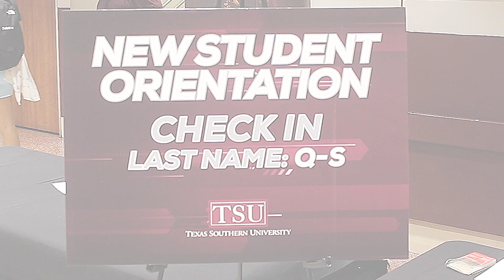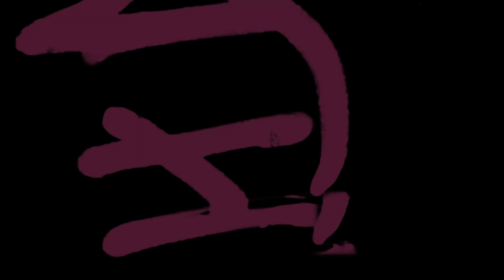TSU 2024 New Student Orientation Recap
Texas Southern University (TSU) recently wrapped up its 2024 New Student Orientation, a significant event designed to welcome and acclimate incoming students to campus life. Led by Dr. Brian Armstrong, the Assistant Vice President of Student Enrollment, the orientation was a comprehensive program aimed at helping new students transition smoothly into their collegiate journey. Dr. Armstrong opened the event with an inspiring speech, highlighting the university's commitment to academic excellence, community engagement, and student success.

Throughout the orientation, students participated in various workshops and sessions that covered essential topics such as academic advising, financial aid, campus resources, and extracurricular activities. These sessions were designed to provide students with the information and tools they need to succeed both academically and socially at TSU. In addition, students had the opportunity to meet with faculty members, current students, and alumni, fostering a sense of community and belonging from the very start.